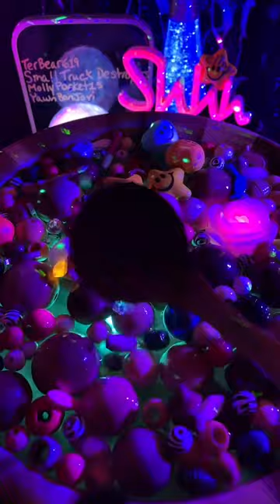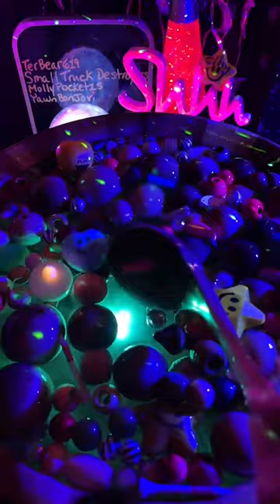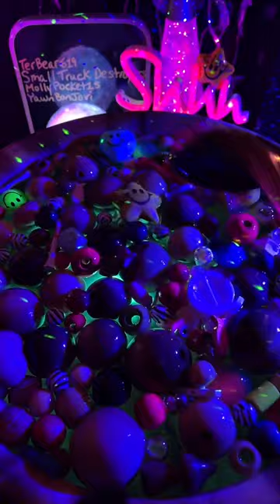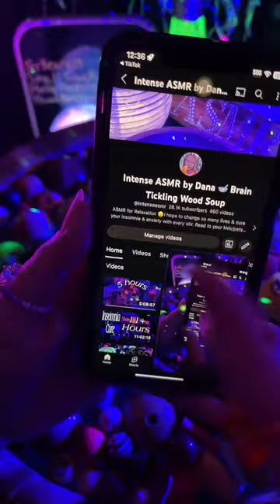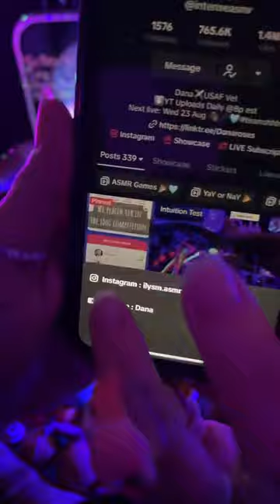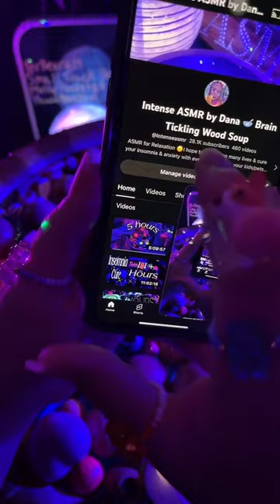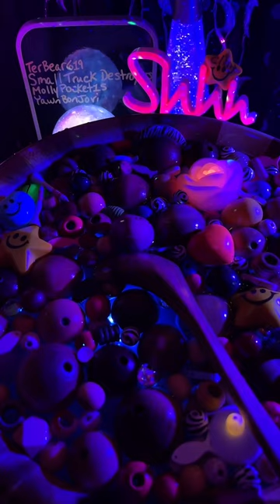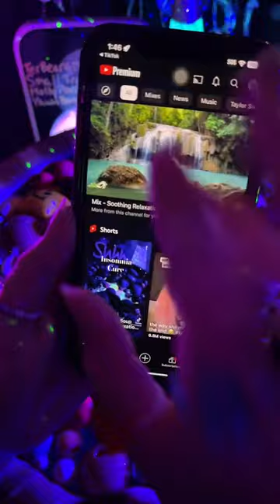Wood & Beads Soup ASMR sleep relaxation insomnia anxiety stress relief cure water sounds satisfying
Could you please give this a like and an emoji comment? Would mean the world to me 🙏🫶
@intenseasmr on tiktok as well, I live stream on tiktok almost daily sometime between 10 & 11 pm eastern standard time. I average going live 5-6 days a week for anywhere from 4-7 hours. You all seriously are the reason I do this, when people write in the comments, and say that I am doing Gods work and cured your insomnia, that is the biggest compliment, I love seeing all your comments here, and on TikTok, the positivity is through the roof, and I appreciate every single like, comment, share, follow, & gifts. I truly am so grateful that I am one of the people that help you sleep and destress for the day. When people come into my live stream and tell me that I helped them with a panic attack or with their bipolar disorder/anxiety/insomnia I just can’t believe it.

Enjoy with headphones or earbuds 💤 This is from my TikTok live stream, @intenseasmr ✨ I hope it helps. I have so many people who have insomnia, saying that this helps them so much, and they’re finally able to get some sleep. Let me know if  this helps you in any way 💕🎧